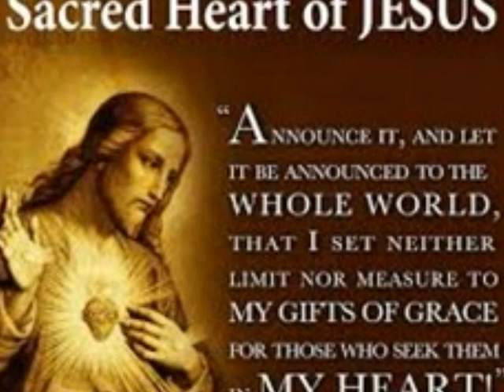Nandi allathonnumilla christian malayalam song